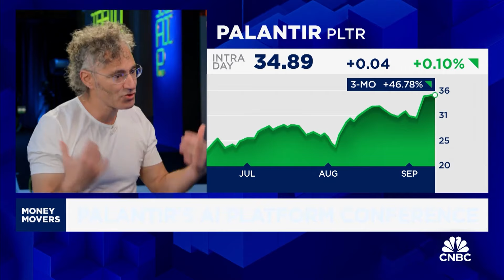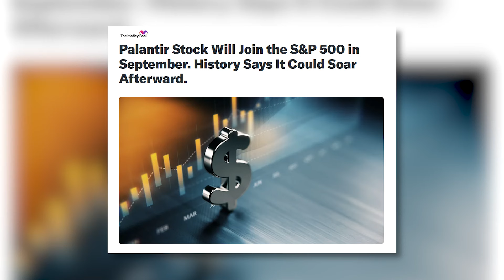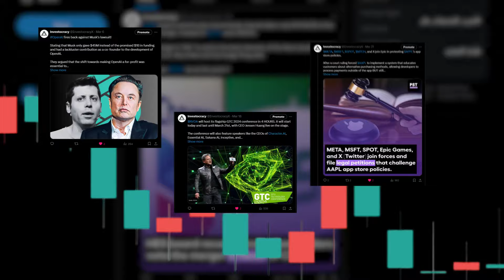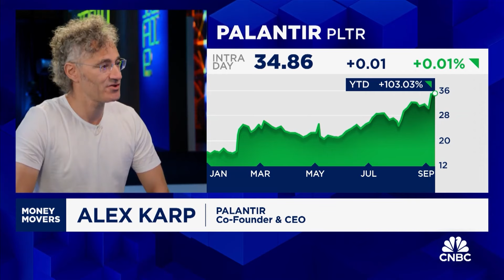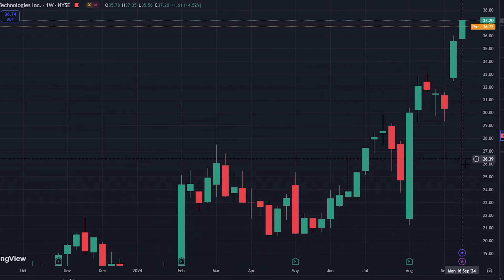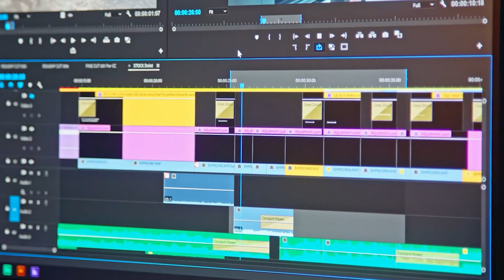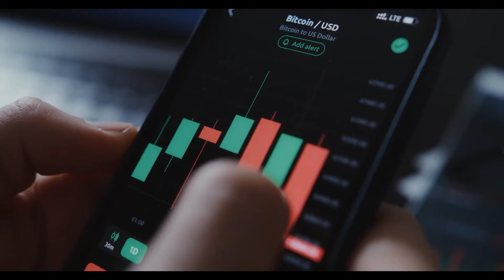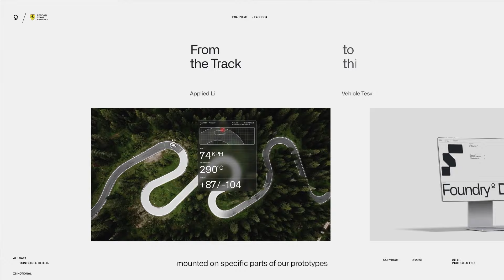Analyst: Prepare for Palantir EXPLOSION SOON!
Palantir Stock News (PLTR)

Last week, Palantir Technologies made headlines with a groundbreaking event that has caught the attention of investors and analysts alike. The tech giant's 5th AIPCon was not just another corporate event; it signaled a pivotal moment in Palantir's journey, leaving industry experts buzzing with anticipation.

Number 1 channel to stay updated on everything to do with Nvidia Stock (NVDA) and your Nvidia shares. We keep you well informed on Nvidia news, Nvidia price predictions, Nvidia Stock Financials and Nvidia stock analysis.